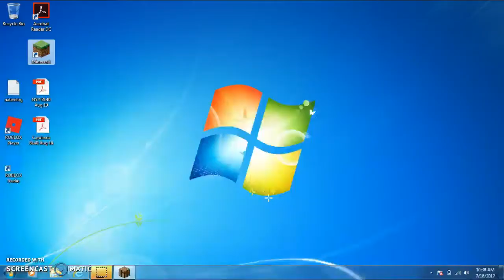Showing arcane loot and fighting velt kitmap pvp